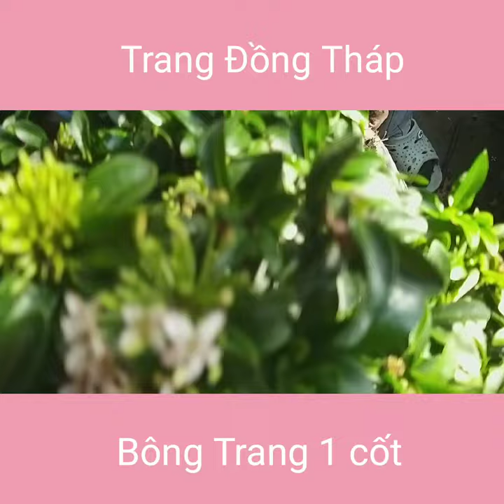Bán cây Bông Trang Trắng một cốt cho khách ở quận 2 TP HCM | Nguyễn Trang TV